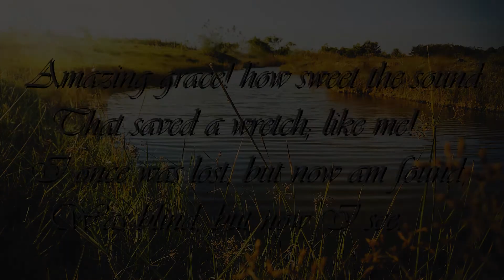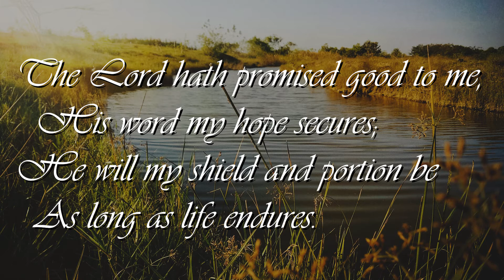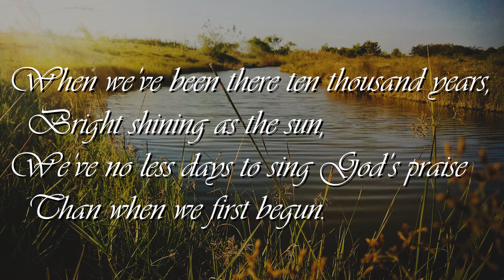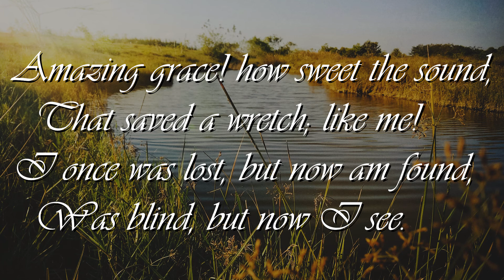Amazing Grace - Orchestra Cover ( Piano, Violin, Cello, Double Bass)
"Amazing Grace" is a Christian hymn published in 1779, with words written in 1772 by English poet and Anglican clergyman John Newton (1725–1807). Newton wrote the words from personal experience. He had grown up without any particular religious conviction, and was conscripted into service in the Royal Navy. After leaving the service, he became involved in the Atlantic slave trade. In 1748, a violent storm battered his vessel off the coast of County Donegal, Ireland, so severely that he called out to God for mercy. This moment marked his spiritual conversion but he continued slave trading until 1754 or 1755, when he ended his seafaring altogether. He then began studying Christian theology.

Ordained in the Church of England in 1764, Newton became curate of Olney, Buckinghamshire, where he began to write hymns with poet William Cowper. "Amazing Grace" was written to illustrate a sermon on New Year's Day of 1773. It is not known if there was any music accompanying the verses; it may have been chanted by the congregation. It debuted in print in 1779 in Newton and Cowper's Olney Hymns but settled into relative obscurity in England. In the United States, "Amazing Grace" became a popular song used by Baptist and Methodist preachers as part of their evangelizing, especially in the South, during the Second Great Awakening of the early 19th century. It has been associated with more than 20 melodies. In 1835, American composer William Walker set it to the tune known as "New Britain" in a shape note format. This is the version most frequently sung today.

With the message that forgiveness and redemption are possible regardless of sins committed and that the soul can be delivered from despair through the mercy of God, "Amazing Grace" is one of the most recognisable songs in the English-speaking world. Author Gilbert Chase writes that it is "without a doubt the most famous of all the folk hymns". Jonathan Aitken, a Newton biographer, estimates that the song is performed about 10 million times annually. It has had particular influence in folk music, and has become an emblematic black spiritual. Its universal message has been a significant factor in its crossover into secular music. "Amazing Grace" became newly popular during a revival of folk music in the US during the 1960s, and it has been recorded thousands of times during and since the 20th century.

This cover was recorded and made in Mixcraft9
The background photo was shot on Redmi Note 5 Pro in the outskirts of Chennai.